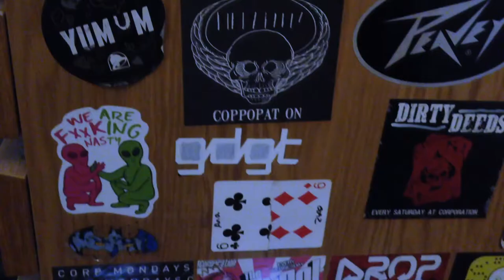Does the iPhone 5C make a good camcorder in 2020?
In this video i test weather an old iPhone 5C is still useful as a videomaker in 2020